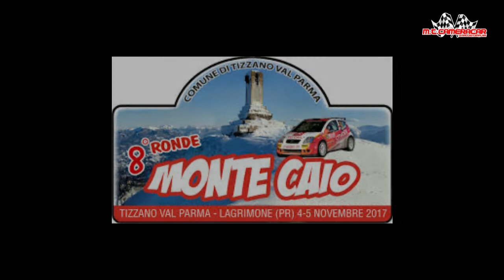Rally Ronde del Monte Caio 2017 Mucci - Bigogna Renault Clio RS N/3